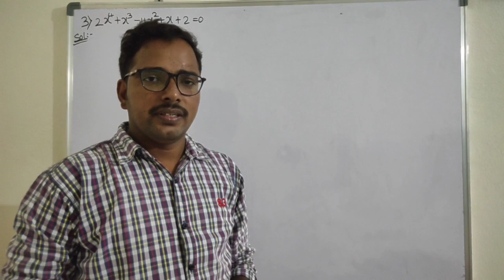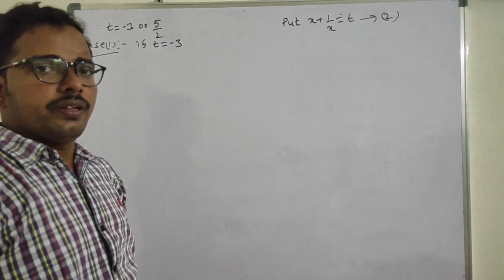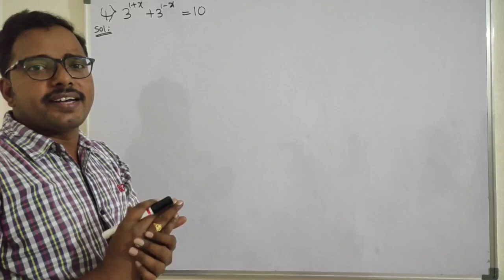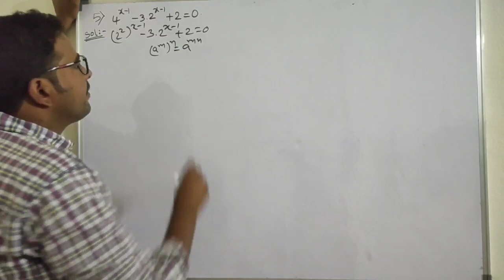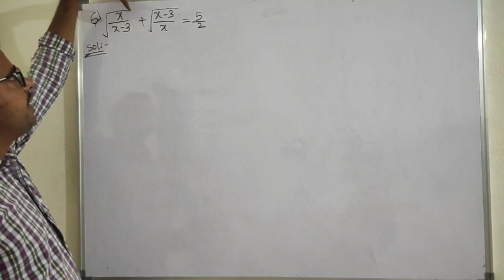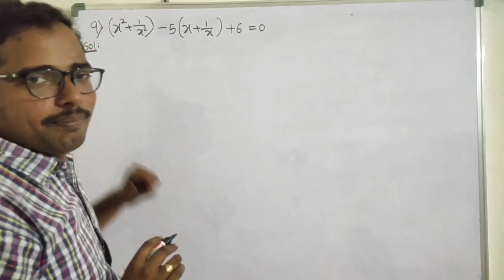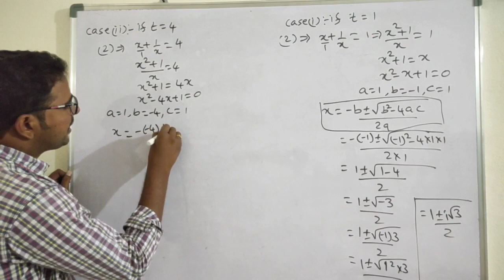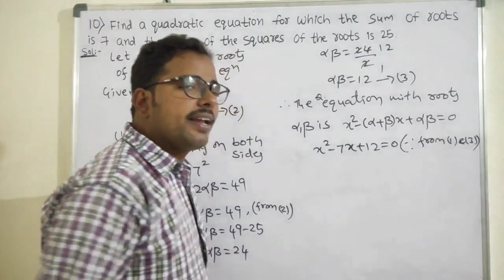Intermediate/Maths II(A)//Quadratic Expressions//part-4//by Anjilappa sir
hello students this video contains Ex-3(a) II BIT Problems